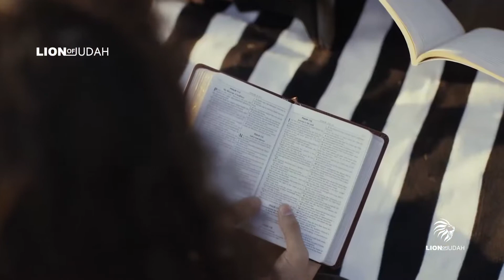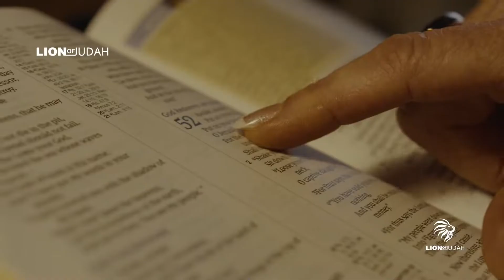THE REAL REASON YOU DON'T FIT IN THIS IS SO POWERFUL